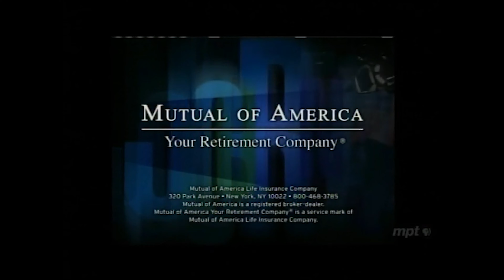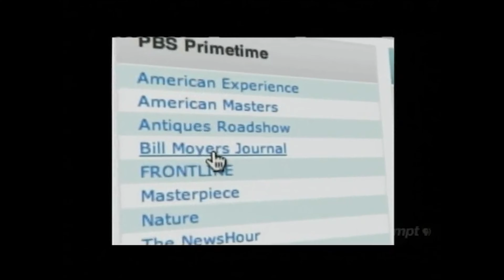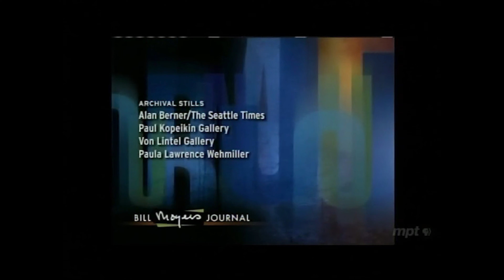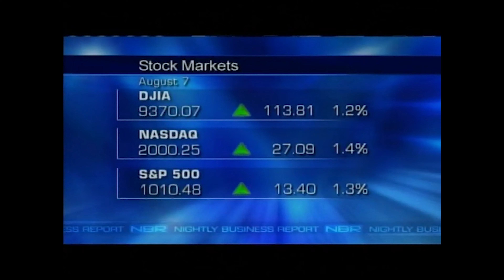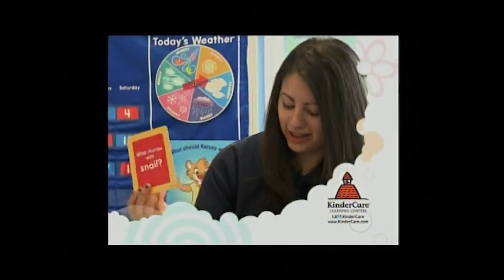opening and closing to Bill Moyers Journal 2009